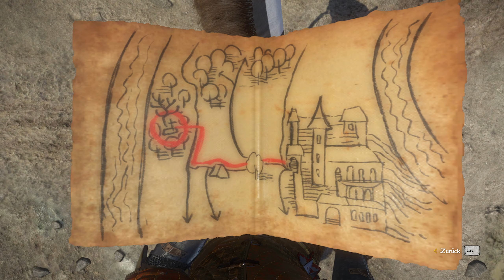LP Kingdom Come Deliverance Folge 163 Ein Danke für die Hilfe wer echt nett [Deutsch]